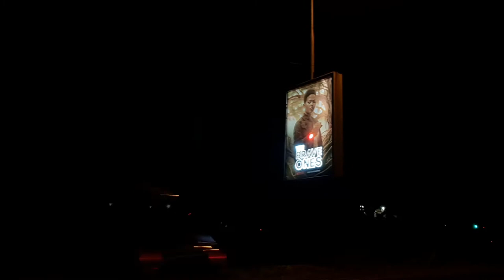Wayout - Netflix The Brave Ones - Billboard Innovation